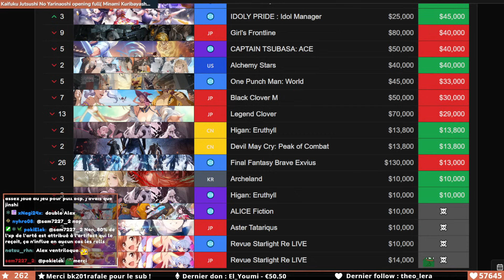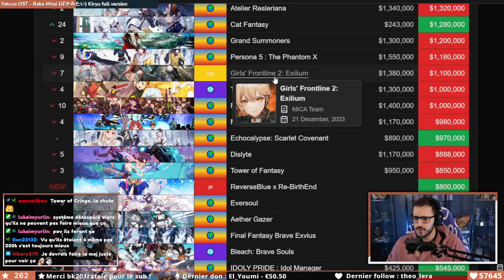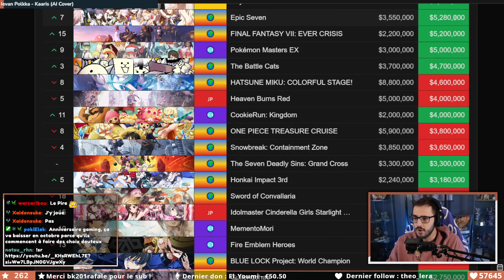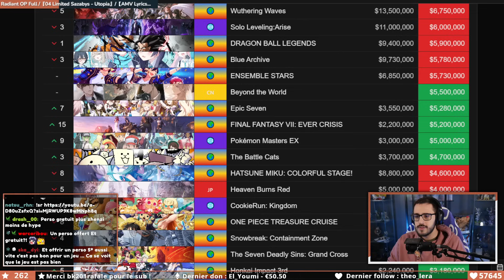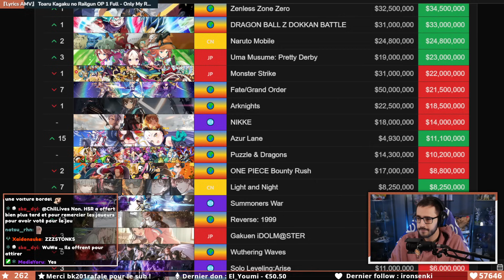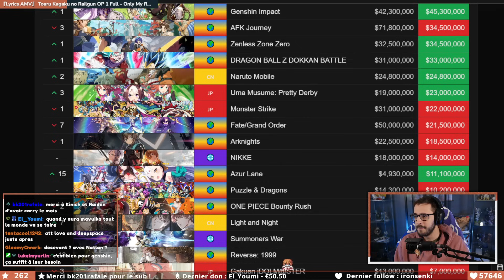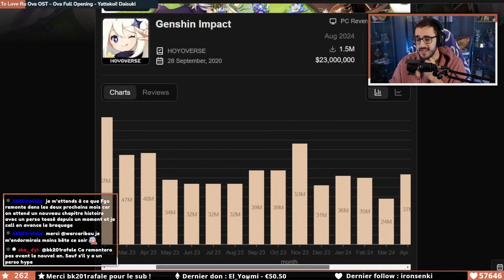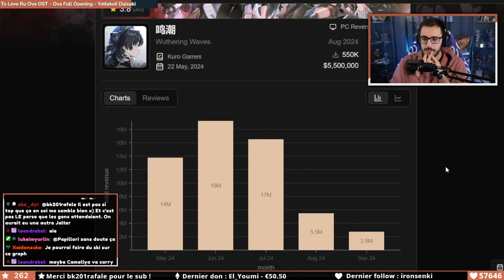Des revenus inquiétants ? React Revenus gacha Septembre 2024